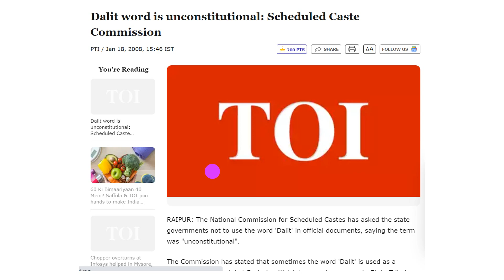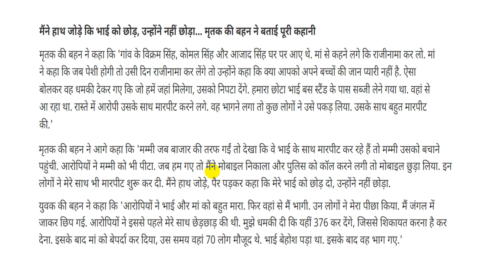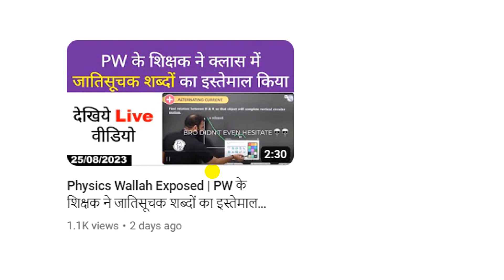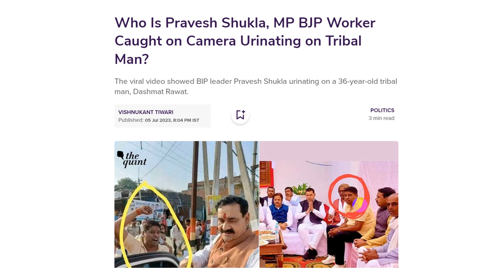मध्य प्रदेश में दलित युवक की पीटकर ह.... | Madhya Pradesh | MP News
Crime in Madhya Pradesh
500 most important topics will be covered at here.